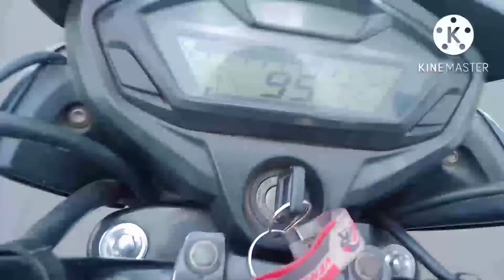Sunday Morning In Azad Hind Dhaba.With Superbike.(15) Ta Boom BooM.@bikersheikh2266 .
FB.ov pal
Insta.pappu k pal
FB.pg .sp bike boy